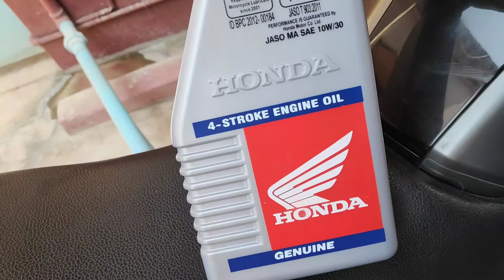How to change Honda X Blade's engine oil by yourself in home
Complete process of engine oil change of Honda X blade